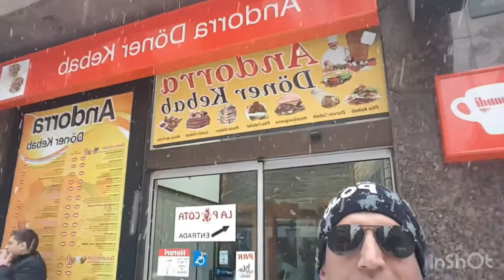Visit to Andorra in January